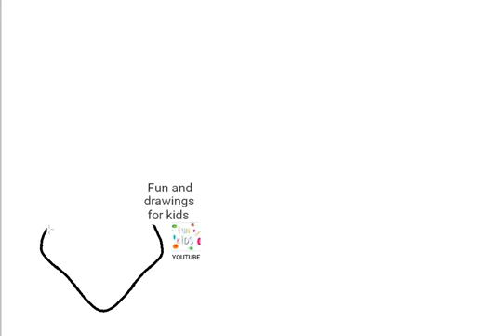Ako nakresliť ženské plavky 👙